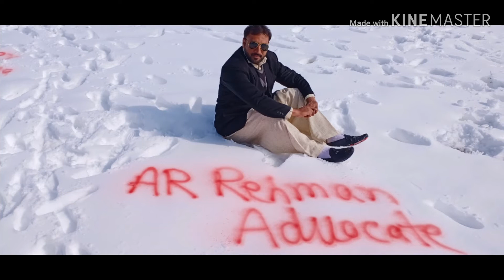Best song with collection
Best Song
North Waziristan
Best Song
Razmak Tour